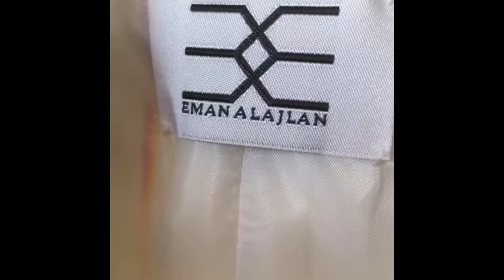Rabiya Mateo Wears a Blue Gown for her Photoshoot for O Skin Care